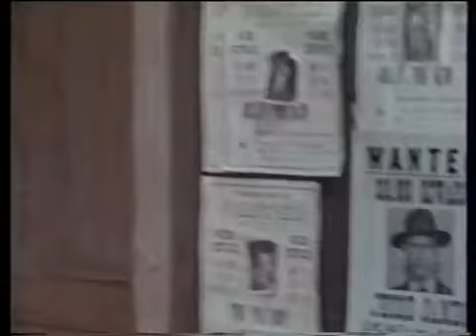Jesse_James_Meets_Frankensteins_Daughter